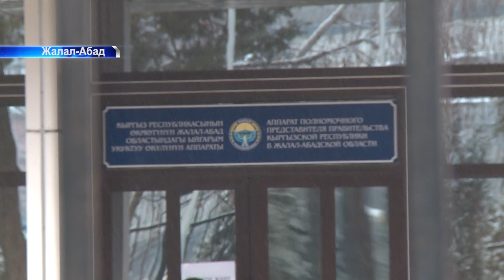Кыргызстандагы жетекчиси жок облусту билесинби?